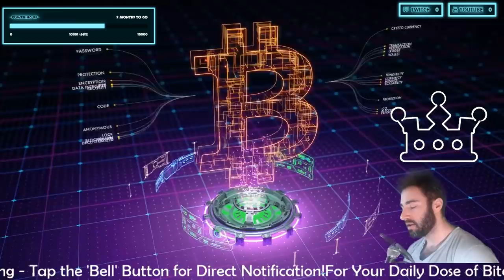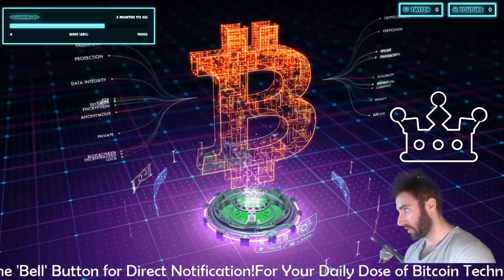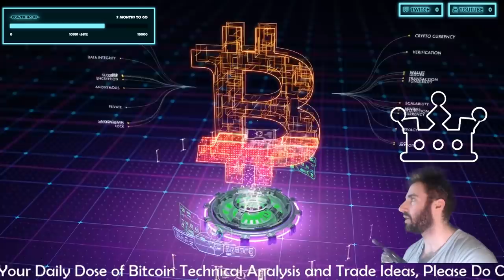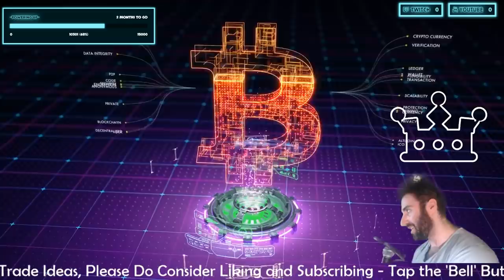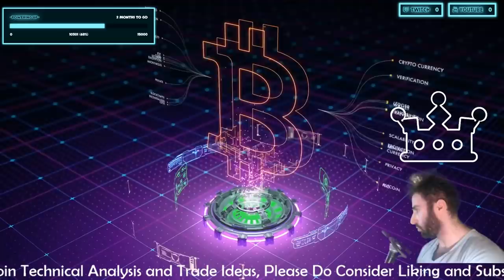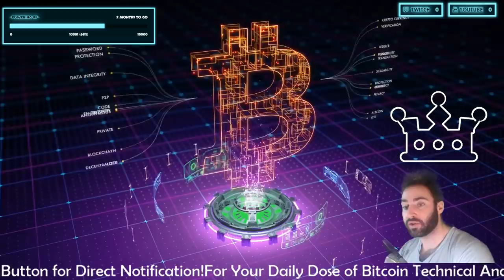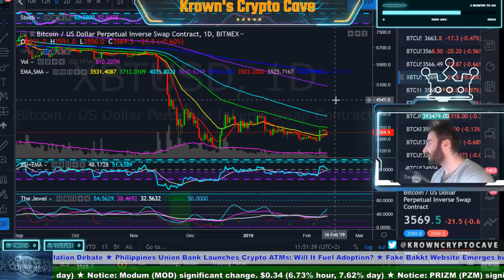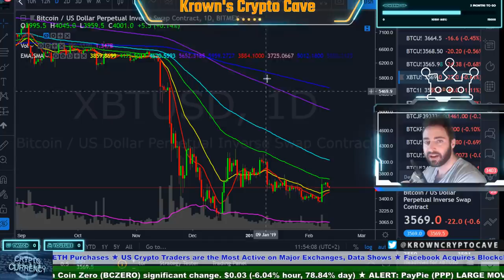Why SMART People Make DUMB Trades (Trading Psychology Part: 5)